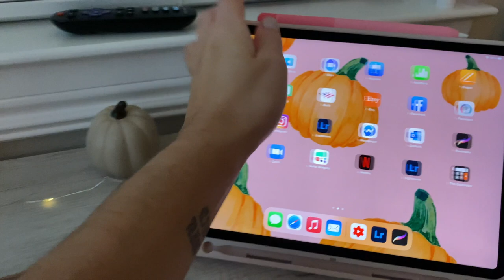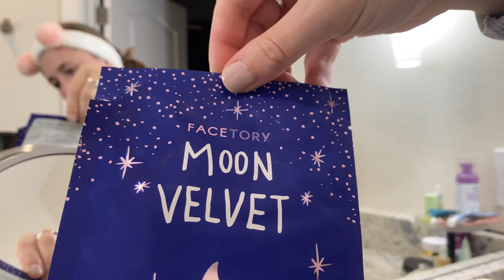GOING BACK BLONDE + COZY FALL NIGHT | Pumpkin painting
Hi all! I go back blonde after I decided to go more brunette for a little while. Enjoy how I spent a cozy Fall night in Florida, making it as Fall like as possible lol. I include a really cute way to paint some pumpkins!

XxXxXxXxXxXxXxXxXxXxXxXxXx

X O X O X O

B u s i  n e s s   I n q u i r i  e s  ONLY: